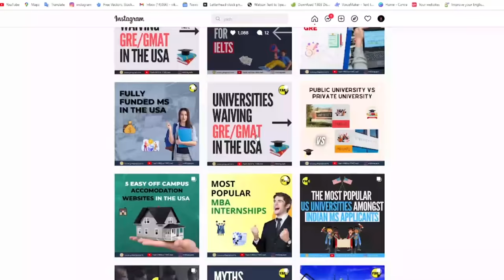The Ultimate Study Abroad Packing List for International Students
This exhaustive packing list for study abroad students covers everything you will ever need to sustain your stay in a smart and efficient manner in the country of your choice. Find out the exact list in this video.